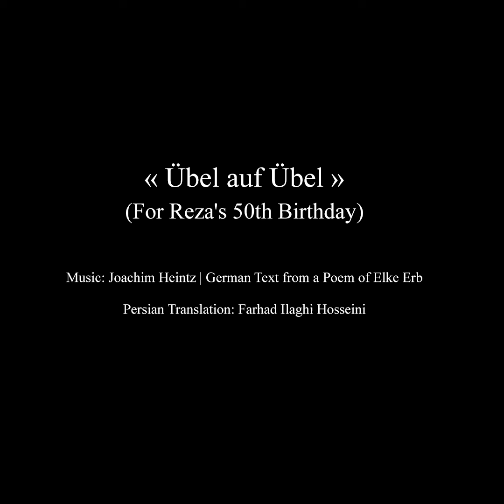« Übel auf Übel »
(For Reza's 50th Birthday)
World Premiere

Music: Joachim Heintz | German Text from a Poem of Elke Erb
Persian Translation: Farhad Ilaghi Hosseini